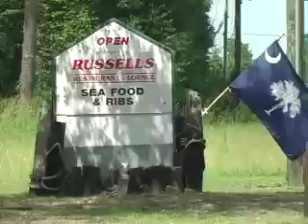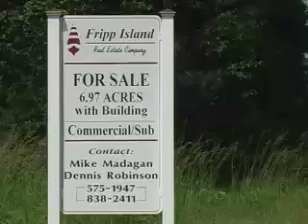Boondocks 1760 Sea Island Parkway, St. Helena Island, SC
Great commercial opportunity with over 7 acres and commercial building (established local restaurant and bar) already in place!